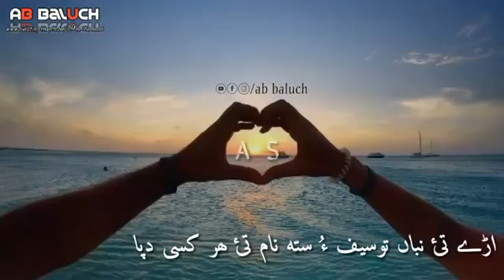Abdol Ali Song. Go Wati mehraa go Mana marhme Razdar bikan.Abdol Ali Video Song Wattsapp Stauts